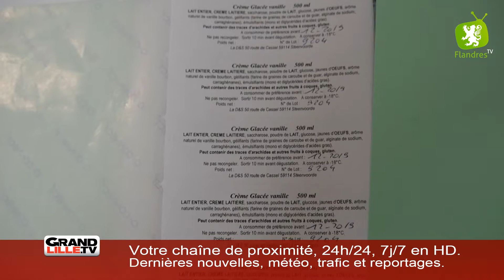Label Flandre: un artisan glacier au coeur des Flandres